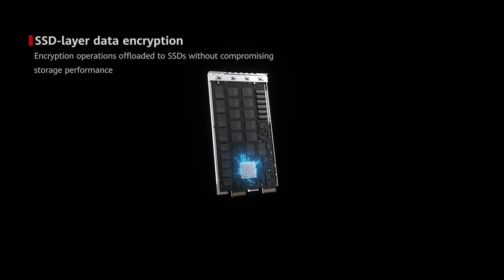HWIDI 2024-Uncover the Highlights of Huawei Palm-Sized NVMe SSDs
Do more with less. Our palm-sized, high-capacity NVMe SSDs, just unveiled at the Huawei IDI Forum, deliver 10x higher capacity over traditional SSDs of the same size.